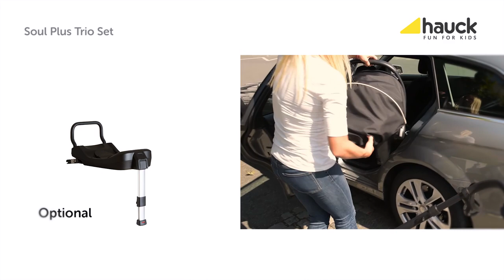hauck - Soul Plus Trio Set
Unser leichtestes Kinderwagenset mit einem kompakten Faltmaß - perfekt für den kleinen Kofferraum. Dieses exklusive Soul Plus Trio Set erhalten Sie mit Babywanne, Isofix-fähigem Autositz, umsetzbarem Sportwagenaufsatz + Beindecke und Voll-PU-Rädern. Somit sind Sie ab der Geburt Ihres Babys bis ins Kindergartenalter perfekt ausgestattet und absolut flexibel.

Mit dem Soul Plus Trio Set wird jeder Ausflug zum Vergnügen. Die Vorderräder lassen sich um 360° drehen und feststellen. Durch sein leichtes Aluminiumgestell ist der Wagen besonders wendig und fährt so elegant auch durch belebte Fußgängerzonen. Dabei gleichen die Voll-Pu-Räder und die Federung Unebenheiten sanft aus. Für die Erfrischung zwischendurch ist das Babyfläschen im Getränkehalter griffbereit. Der angenehm weiche Schiebegriff ist höhenverstellbar und an die entsprechende Körpergröße anpassbar.

Kombinieren Sie die BABYWANNE mit dem Fahrgestell, können Sie den Soul schon für Ihr Neugeborenes verwenden. Hier liegt Ihr Kind von Anfang an sicher und geborgen. Die Babywanne wird per Easy-Fix-System auf dem Fahrgestell montiert. Genau so einfach, wie der AUTOSITZ Comfort Fix, den Sie ebenfalls schon ab der Geburt nutzen können. Dieser ist mit unserer hauck Isofix Base kompatibel und bietet bei jeder Autofahrt höchste Sicherheit für Ihr Kind. Hier wurde ein absolut innovativer, schockabsorbierender PU-Schaum verwendet, der einen besonders hohen Seitenaufprallschutz gewährleistet und von hauck patentiert wurde. Der 3-Punkt-Gurt sorgt für zusätzliche Sicherheit. Damit sich Ihr Baby im Autositz jederzeit wohlfühlt, wurden atmungsaktive Materialien verwendet. Außerdem können Kopfschutz und Sitzkeil beliebig verwendet werden.

Für Ihre Shoppingtouren kombinieren Sie Autositz und Fahrgestell zu einem praktischen SHOP'N DRIVE-SYSTEM. Sind Sie vom Shoppen zurück, können Sie den Autositz per Einhand-Entriegelung vom Fahrgestell abnehmen und im PKW befestigen. Ihr Baby kann dabei zu jeder Zeit im Autositz bleiben und weiterschlafen.

Ist Ihr Kind größer, darf es die Welt im komfortabel und schick gepolsterten SPORTWAGEN erkunden. Der Aufsatz ist äußerst leicht und dadurch einfach umsetzbar. So kann Ihr Schatz wahlweise Sie oder die Umgebung ansehen. Für die Lieblingsposition Ihres Kindes lässt sich die Rückenlehne bedienfreundlich mit nur einer Hand bis in die Liegeposition bringen. Die Fußstütze ist ebenfalls mehrfach verstellbar. Das große Verdeck lässt sich weit über Ihr Kind ziehen und schützt perfekt vor Sonne, Wind und Regen. Die farblich passende Beindecke bietet zusätzlichen Schutz.

Mit 5-Punkt-Gurt und Vorderbügel ist Ihr Kind überall sicher unterwegs. Bei Ihren Stopps sorgt die Feststellbremse für zuverlässigen Halt. Babyutensilien, Spielzeug oder Einkäufe finden im großen Korb Platz. Durch sein kompaktes Faltmaß lässt sich der Soul ohne Probleme auch im kleinsten Kofferraum verstauen.

Unser Tipp! Ergänzend zu diesem Set ist die passende Isofix Base erhältlich. (= Isofix Base für Comfort Fix)